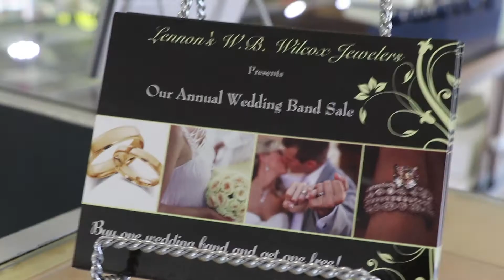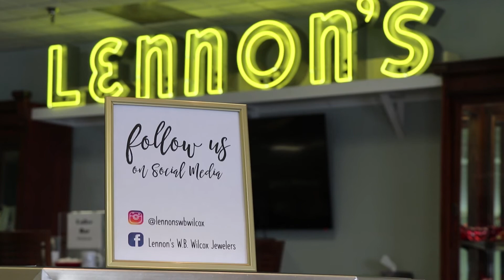CNY Premier Bridal Expo: Lennon's W.B. Wilcox Jewelers